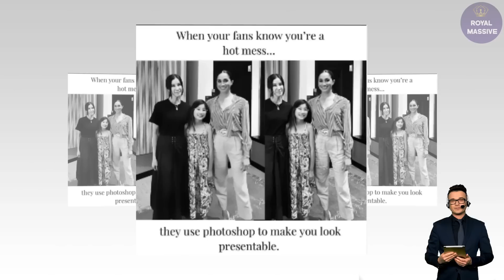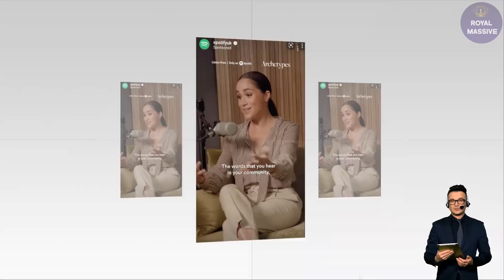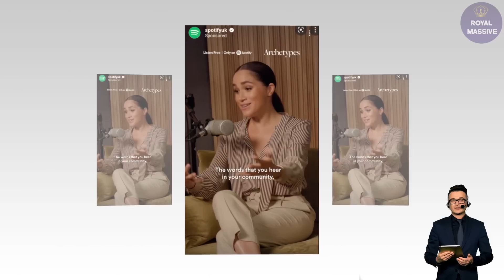DON’T PISS OFF HOLLYWOOD! Bosses And Quentin Tarantino Fan Club Call Meghan Out On Her Silly Podcast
After Meghan used her Spotify podcast last week to condemn “toxic” Asian stereotypes, a studio boss said: “She’s ruffling feathers by attacking 20-year-old iconic movies based on today’s new "woke" morality and isn’t exactly endearing herself to studios she and Prince Harry might hope to do business with.

“If she continues, she will be playing with fire and that could have disastrous consequences for their company Archewell.”